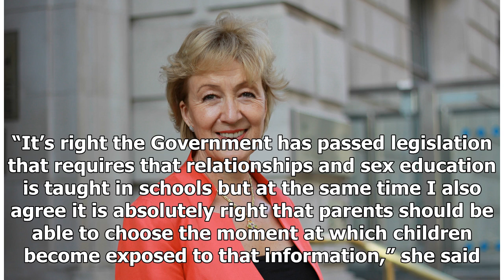Parents should have the right to withdraw their children from LGBT lessons, says Andrea Leadsom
Parents should be able to withdraw their children from classes about LGBT rights, says Commons leader Andrea Leadsom amid a growing rebellion by parents over the lessons. “It’s right the Government has passed legislation that requires that relationships and sex education is taught in schools but at ...